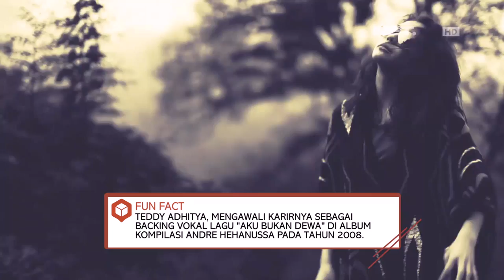Serunya Mengulik Inspirasi Musik Teddy Adhitya - Qubicle